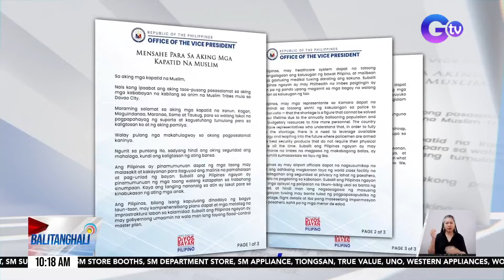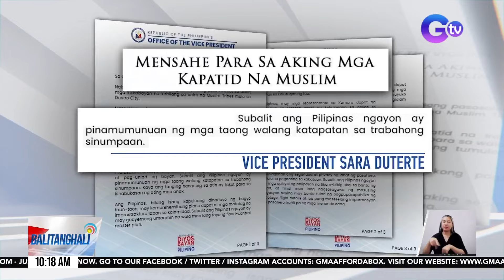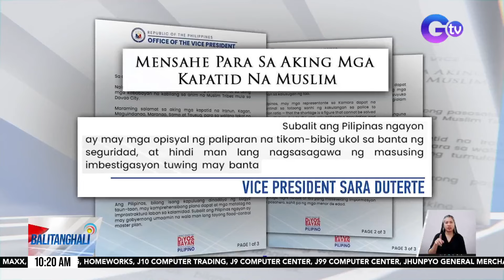PhilHealth, Kamara, at mga opisyal ng paliparan, kabilang sa mga pinuna ni VP Sara... | Balitanghali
PhilHealth, Kamara, at mga opisyal ng paliparan, kabilang sa mga pinuna ni VP Sara Duterte